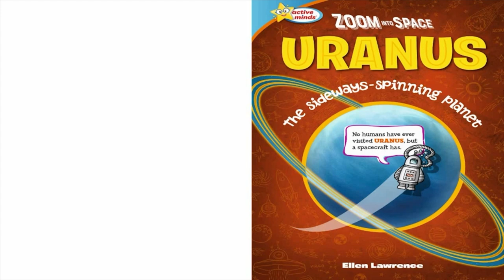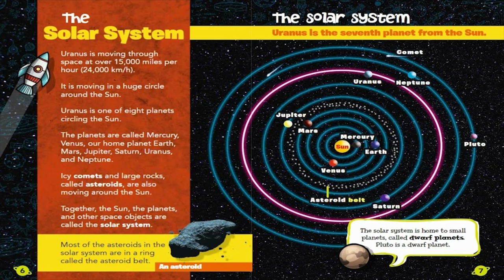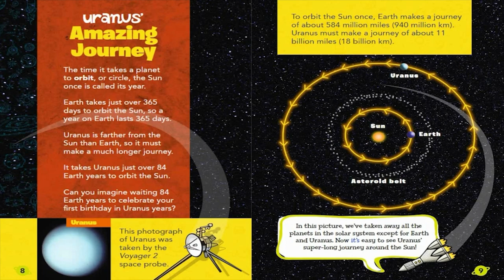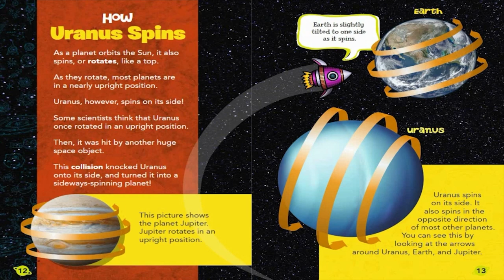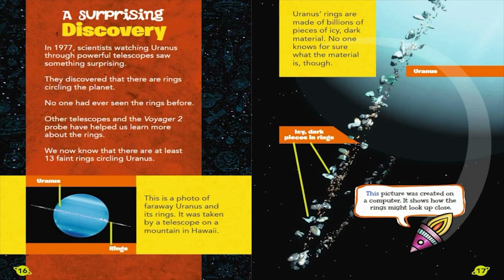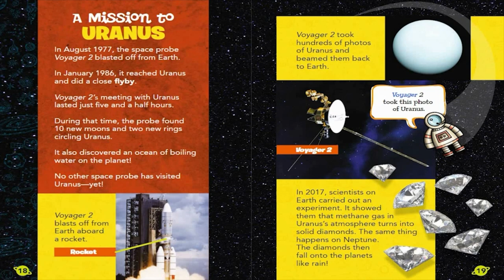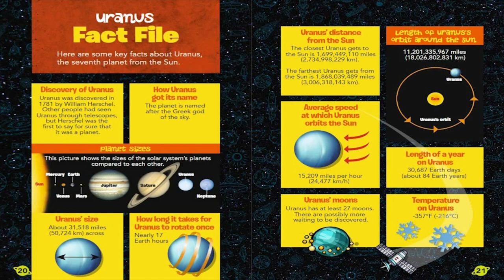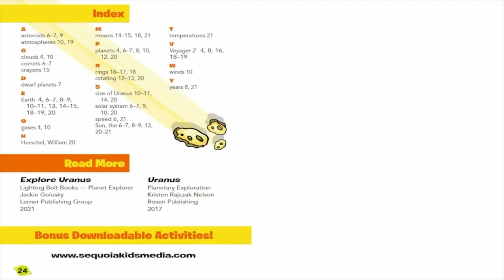Zoom Into Space Uranus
This book all about the sideways-spinning planet has enough facts to make you dizzy! Learn all about Uranus through bright diagrams, fun doodles, and real photographs of the beautiful blue world. Features include a glossary, index, fact file, and fun game that lets young readers invent their very own solar system.